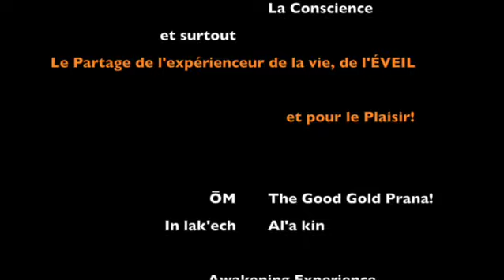Vieux sujet ou sujet de vieux? 🟠 Frédö sur les Chemins de Travers EP 20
20 Vieux sujet ou sujet de vieux? Les chemins de travers en Mémoires de Serge Bouchard

Est-ce que l'état des relations intergénérationnelles évolue bien? L'échange entre les jeunes et les vieux de notre société bénéficie-t-il de la multiplication des modes de communication, ou au contraire, s'embrouille-t-il un peu plus?

Cette émission a été diffusée sur les ondes radio de Radio-Canada le dimanche 25 août 2013 et elle était incomplète dans ma librairie iTunes.

Pour aller au fond de la question, Serge Bouchard a invité cinq personnes à partager ce qu'ils voient et entendent dans la rue, dans nos institutions, dans les médias sur ce sujet complexe.

00:00:00   Intro et Edito avec Frédö
00:26:16   Présentation du thème avec Serge Bouchard
00:31:43   Entretien avec Michel Venne de l'Institut du Nouveau Monde
01:12:12   Entretien avec Tania Saba : Relations intergénérationnelles en milieu de travail
01:57:57  Discussion (Incomplète) sur les relations intergénérationnelles avec Marie-Michèle Giguère, Jean-Philippe Pleau et Mathieu Beauchamp
02:10:57   ADDENDUM de Frédö

NOTE : La troisième heure de l'émission est malheureusement incomplète depuis mon CD, et sur iTunes

Cette émission a été diffusée sur les ondes radio de Radio-Canada le dimanche 25 août 2013.

🧡Vous aimez mon devoir d’amour de mémoire?  Aime ce video, partage-le et offre-moi un café 👉🏽 ☕️

À PROPOS de l’émission Les Chemins de Travers :
Avec son regard d'anthropologue, Serge Bouchard explore des aspects de notre civilisation en s'inspirant d'auteurs qui ont un regard original et profond. Il choisit aussi de bavarder en toute convivialité avec des invités pour présenter tous les tenants et les aboutissants de la question. Des réflexions qui vous accompagneront tout au long de la semaine.
Et pour moi en 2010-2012, Serge m’a bercé de sa voix dans mon trajet de train vers l’Ouest durant une période marquante de ma vie.